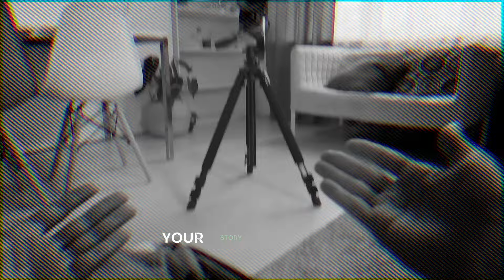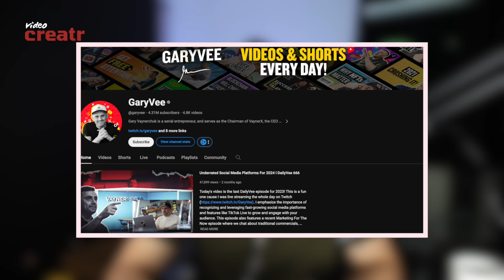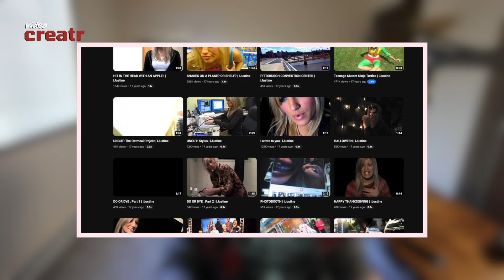Are Vlogs Dead?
-Download our "500 Viral Hooks Database" and get more views using a proven hook in your next video

In this video, we delve into the age-old question: Are vlogs still relevant? The truth is, stories are the lifeblood of any YouTube content. Why? Because humans are inherently drawn to narratives. We crave connection, emotion, and authenticity.

Join us as we explore the crucial role storytelling plays in captivating audiences and keeping them engaged. From the viewer's perspective to the algorithm's demands, we dissect why crafting compelling narratives is key to success on YouTube.

Discover why your audience wants more than just content – they crave stories that resonate. Let's unlock the secrets to creating content that not only captivates the algorithm but also leaves a lasting impact on your viewers. Tune in to find out why storytelling is the ultimate game-changer for your YouTube channel.

Sincerely,
Augie

✅ If you want to take the burden of editing off your hands, head over to add an expert video editor to your team in just a few clicks and you'll never have to edit again